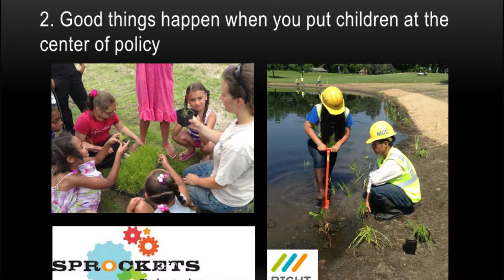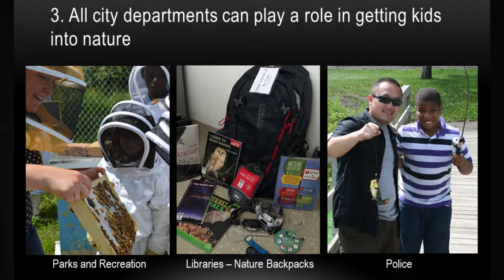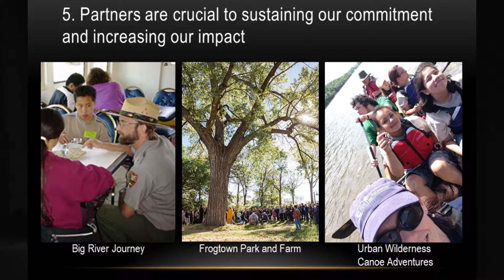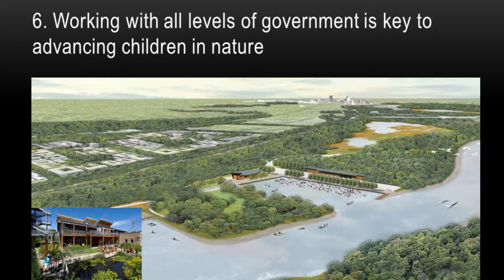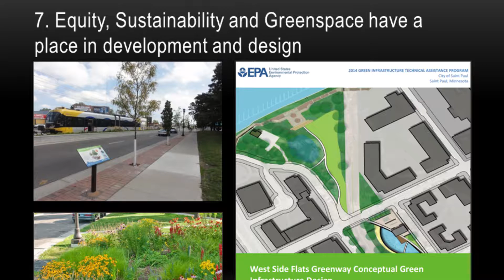Mayor Chris Coleman Addresses Children In Nature Network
Saint Paul Mayor Chris Coleman gives the keynote address at the Children In Nature Network annual conference on May 25, 2016